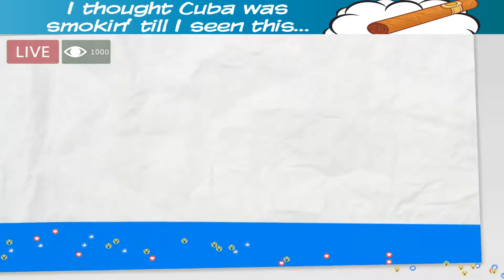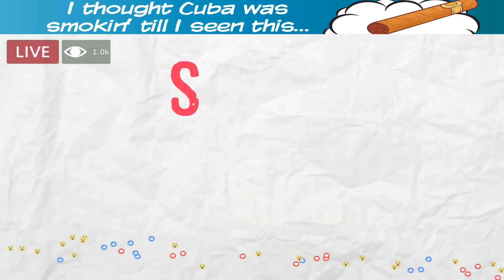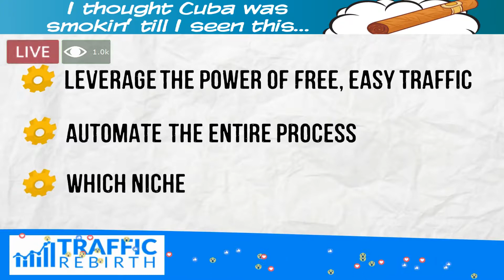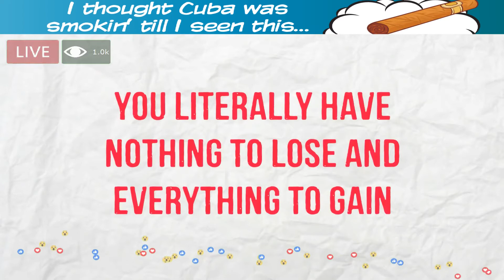Get Traffic To Your Website Free - free Targeted Traffic - How To Get Free Traffic To Your Website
get traffic to your website free -  In terms of how to get traffic to your website, social media is the next big key

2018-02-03 - When we look at how to get traffic to your website, one of the best ways is boosting organic search rankings.

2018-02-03 - In terms of how to get traffic to your website, social media is the next big key.

Today I'm going to show you how to get traffic to your website.

Here are a few ideas on how to get traffic to your website.

Other social networking sites out there that allow you to put banners on because I think you get the point that adding a banner on these sites with a strong call to action is a great way on how to get more traffic to your website for free and to also monetise your social networking assets that otherwise people would over look.

How to get traffic to a website isn't as simple as just posting relevant information anymore.

People often wonder how to get traffic to a website.

How To Increase Website Traffic In Minutes- Traffikar- New Way To Get Traffic And Engagement: yoursuccesslife.

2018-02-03 - How to generate traffic to your website or blog and receive 100000 page views a month: a case study offering statistical evidence.